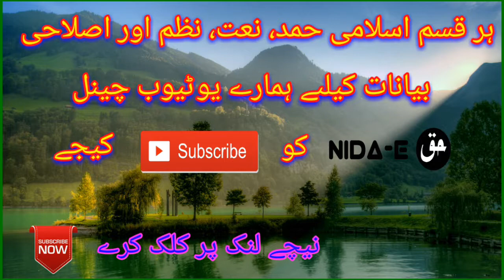Shaikh Abu Hassan Swati New Bayan 2018. Nida E Haq